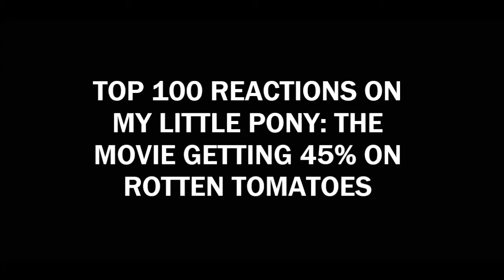Top 100 Reactions on My Little Pony: The Movie (2017) Getting a 45% on RT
So, today, I looked up on Ryan's channel, and what I saw on one of the thumbnails on one of his new videos today, it seems that My Little Pony: The Movie got a 45% rating on RT. I was not happy about that. I know that I really really really enjoyed that movie, and it still looks so AWESOME to me. So, why the heck did it get a 45% rating? ...Because grown ups are being stupid. But I still give this movie 100% rating for the movie. So, since that discovery  happened, I have listed down a ton of reaction that described my feelings on MLP: The Movie having a 45% rating for no reason. Until then, this is my 10th video on this channel. And I'll hope you enjoyed them.

Next Video: We'll take you all the way 22